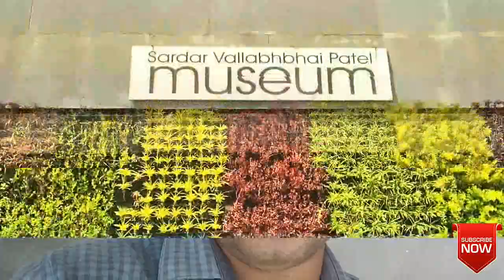Science Center-best tourists attraction in surat //Surat vlog by travel carnival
This video is information about science Center of surat city. Science centre is divided into four five wings such as fun science, entering space, diamond gallery, 3D show, auditorium center, planetarium and museum. Surat city bus service is available for this place. Bus number 126 goes to this site from railway station.

🎼 | Listen to the playlist on Spotify Support Ikson 🎮 | Lofi game music on Spotify ➤ Licence: You’re free to use this song in any of your videos, but you must include the following in your video description (Copy & Paste): Song: Ikson - Fresh (Vlog No Copyright Music) Music promoted by Vlog No Copyright Music.